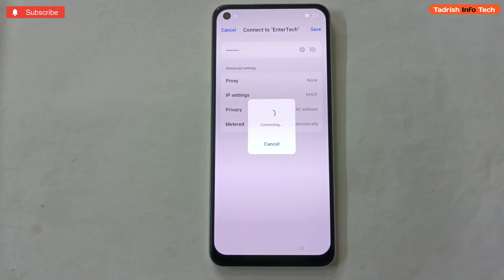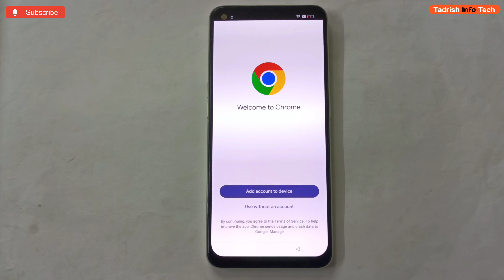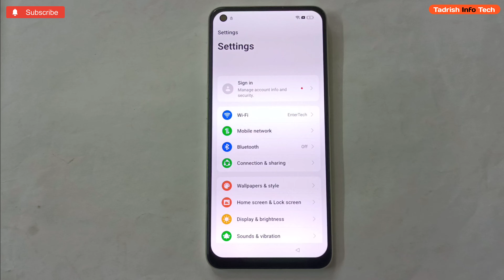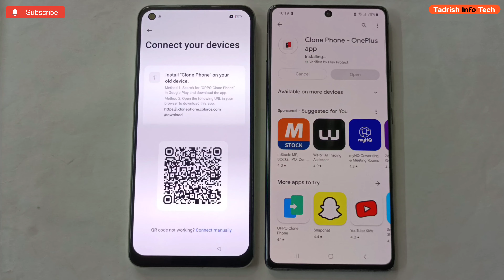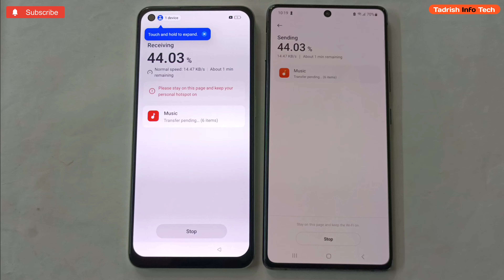Oppo Reno 8 | Reno 8 Pro frp bypass Android 14 (without pc) New Method 2024.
OPPO Reno 8/Reno 8Pro Phone screen password added and face lock remove and Hard reset Frp bypass..